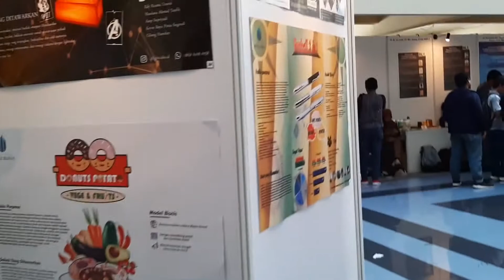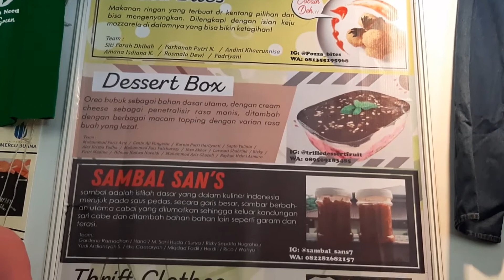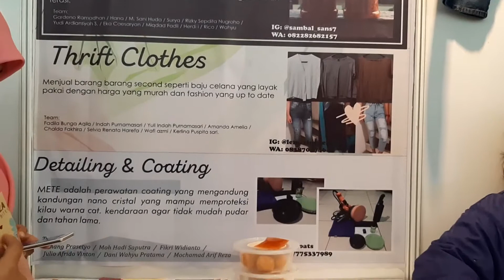Pozza Bites | Festival Bisnis - Kewirausahaan 2 | ENFEST DESEMBER 2019